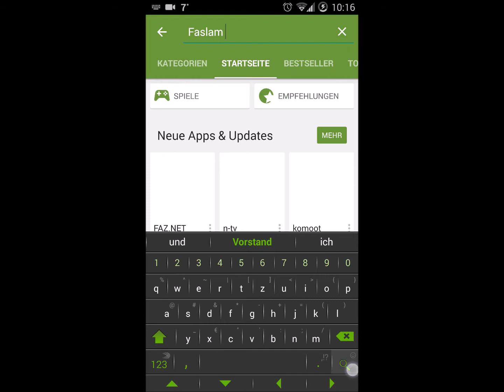So holt Ihr Euch die Faslams-App aufs Smartphone!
Hier seht Ihr, wie Ihr die App des Hoopter Faslam im Play Store findet und installiert. In den Stores von Windows Phone und dem Apple App-Store funktioniert es ähnlich. Wenn Ihr mit "Faslam" als Suchbegriff nicht weiterkommt, versucht es mit "Hoopter Faslam". auch die direkten Links in alle Stores abrufen.